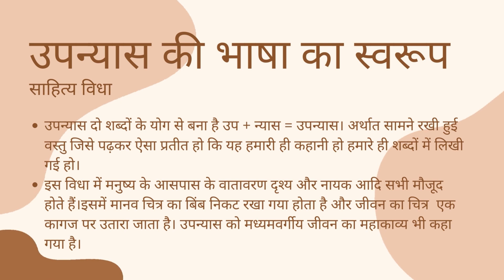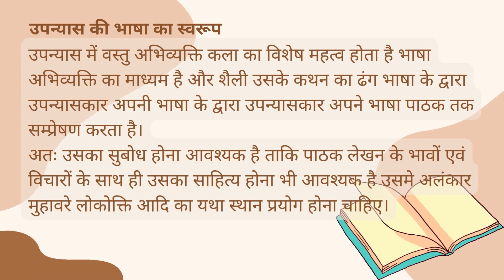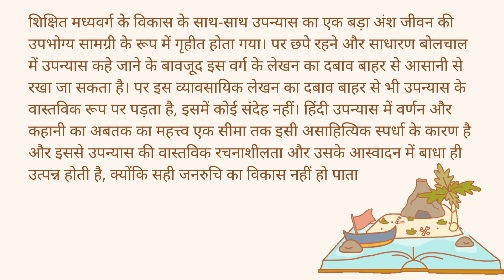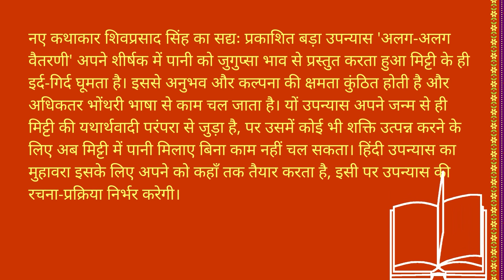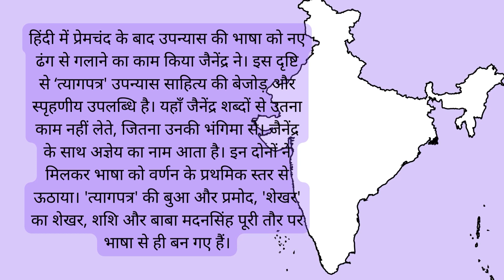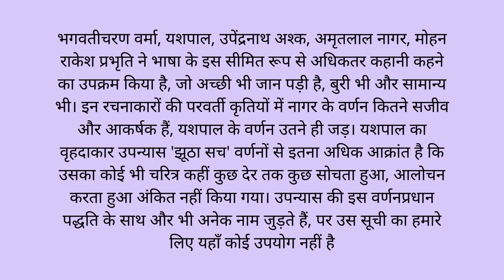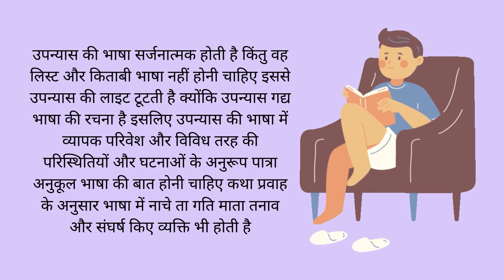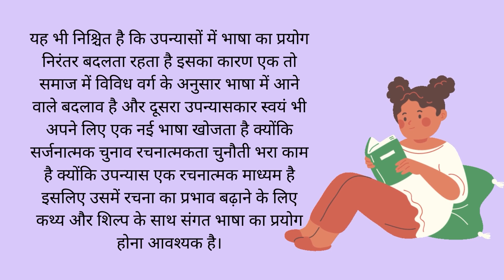उपन्यास की भाषा का स्वरूप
MHD-13 उपन्यास:सवरूप और विकास